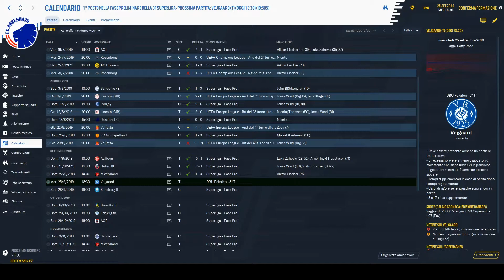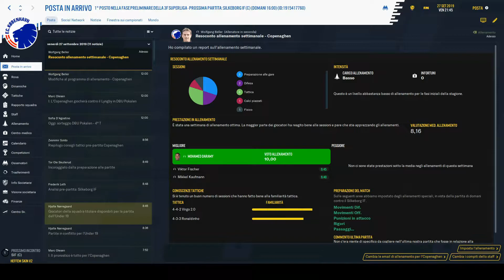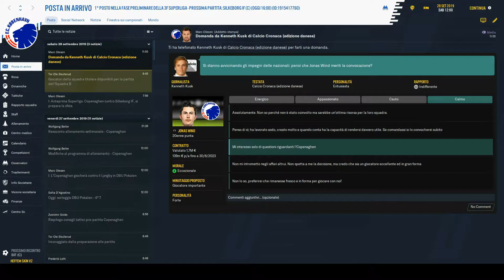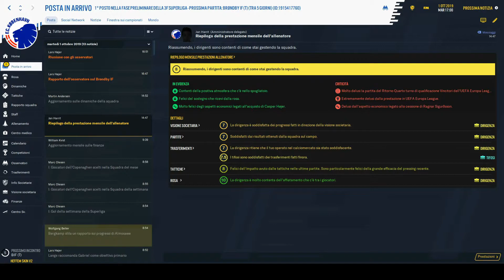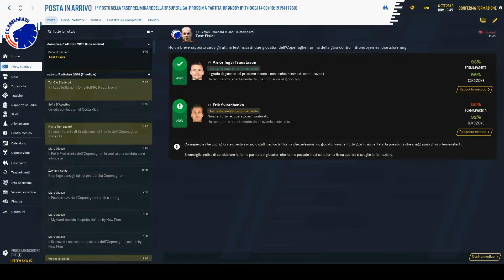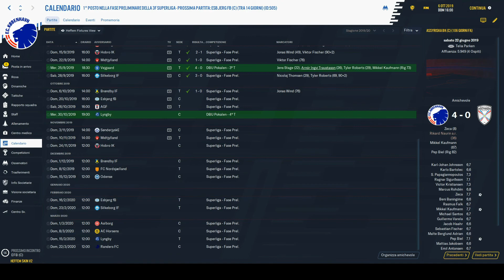FOOTBALL MANAGER 2020 |#8| Carriera FC Copenhagen: invincibili! (in Superliga...)